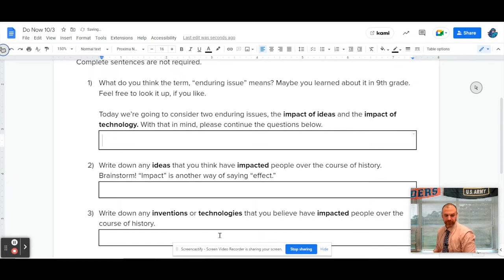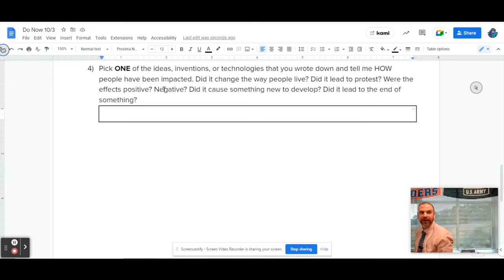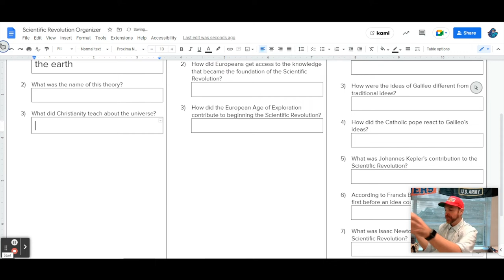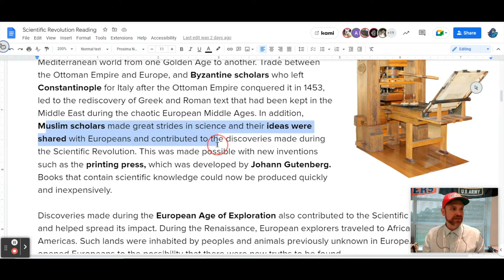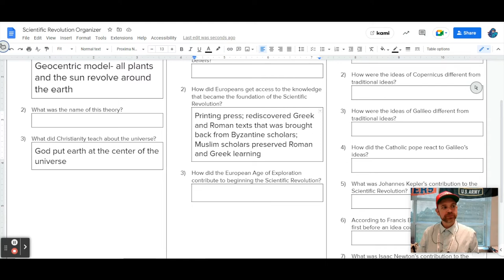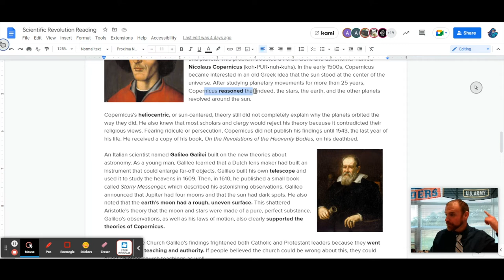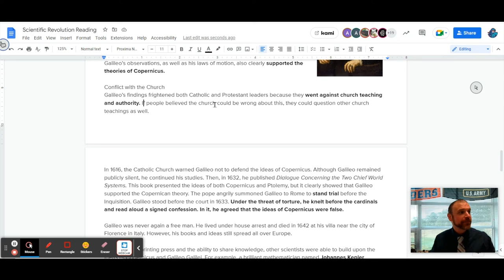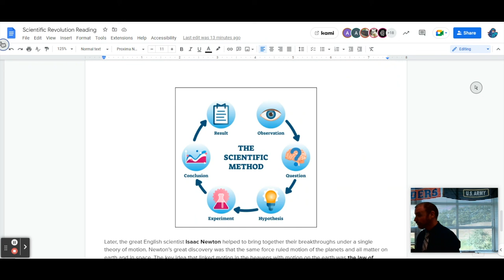The Scientific Revolution and the Impact of Ideas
In this video, Mr. Cellini provides historical context for the Scientific Revolution and how this historical event forever shaped the way we look at the natural world.

The video begins with a "Do Now" that focuses on the concept of an "enduring issue," which is a core component of the New York State Regents Exam in Global History and Geography. In this brief exercise, you will learn what an enduring issue is and you will be introduced to two examples of enduring issues: the impact of technology and the impact of ideas. This discussion relates to the Scientific Revolution, since it could be argued that this event was the result of new navigational technologies and the printing press. Then, once the Scientific Revolution was underway, those new ideas impacted the lives of Galileo Galilei and the power of the Roman Catholic Church.

After the "Do Now," we shift gears and discuss the context for the Scientific Revolution unfolding, its historical significance, and the contributions of several important scientists.